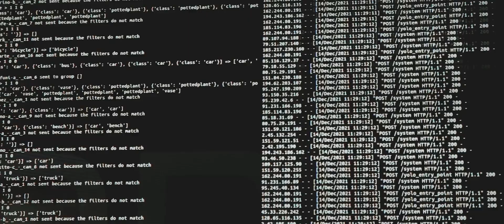La Direzione BOR augura a tutti un sereno Natale 2021!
Ogni giorno ci prendiamo cura della tua sicurezza guardandoti le spalle.
Questa volta però vogliamo dare a te questo difficile compito, portandoti nel nostro mondo e mostrandoti da vicino i volti e l'impegno di chi non smette mai di esserti accanto. Anche durante le festività natalizie.
Buon Natale.